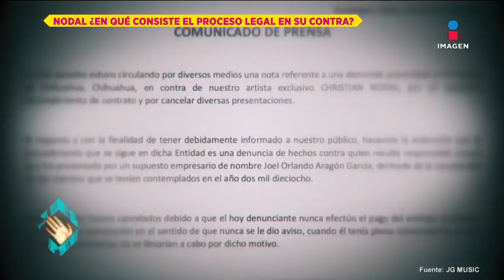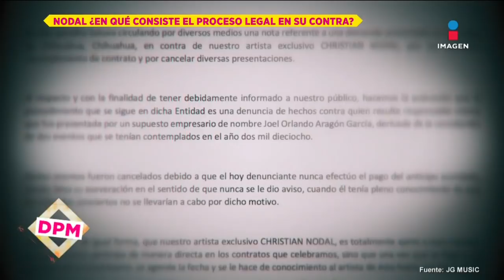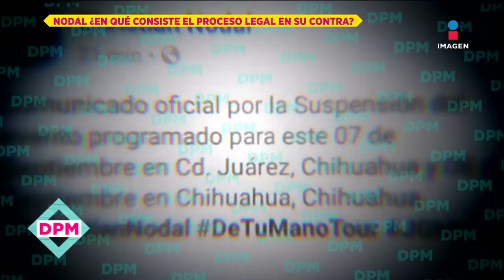¡Nodal encara denuncia penal por presunto fraude! | De Primera Mano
Le hemos dado seguimiento a la denuncia en contra de ChristianNodal y su equipo por presunto incumplimiento de contrato. Sin embargo, todo parece que el cargo por el que se le acusa es po presunto fraude.